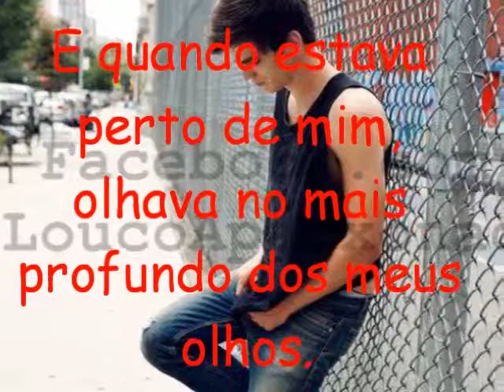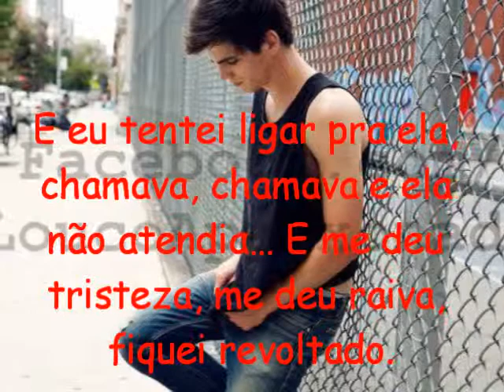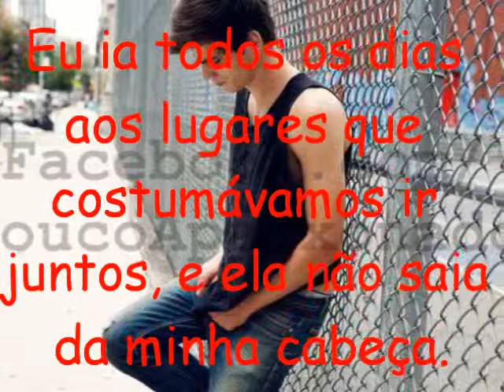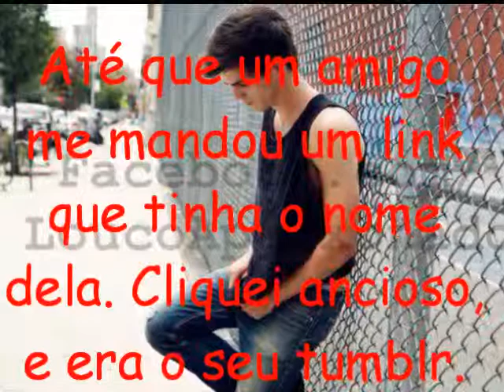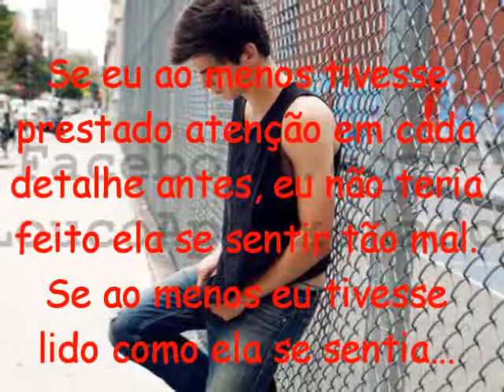DEPOIMENTO DE UM GAROTO!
Depois de muito tempo, estou de volta. E com uma história super triste, mas que pode acontecer com qualquer um(a). Espero que gostem.
Beijão!